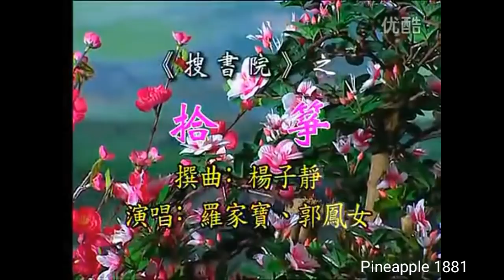粵劇 搜書院之拾筝 羅家寶 郭鳳女 cantonese opera